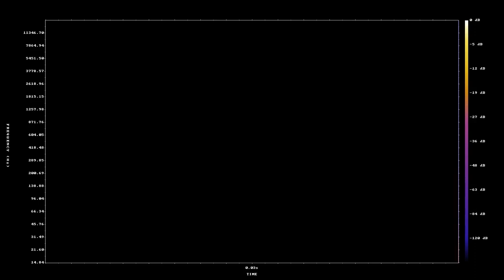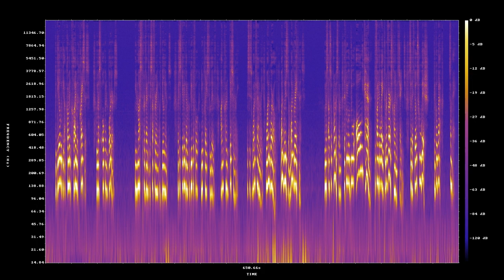One World, One People, One Great Family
[Climate change will put Billions of people in harms way][exodus],
it will not be possible to do anything in 30 years.

Just like it is not possible to stop a war the day it begins,
wars and disasters are prevented 30 years in the past - and that means now.

that are supposed to deal with the terrible things that are coming for the future generations.

That is how the Human Family,
helps each other, across borders - including the border of time that divides generations.

The future generations can't stop disasters once they begin,
and it won't take them very long to understand that.

Let me repeat that, time and again,
disasters are not stopped in the present, but 30 years in the past.

If you want to stop a war in 2050,
you build schools in 2020.

If you want to stop a Humanitarian Crisis in 2050,
you find a solution in 2020.

If this was something that needed to happen in 2020 right now and not in 30 years,
you can see how today's uneducated people would try to stop it.

They don't know they are uneducated,
they don't know their hate is fueled by lack of education - even though many are somewhat aware they've never read a book for real.

[And very few will be awaken to how indoctrination warped their minds before they go too far][toofar],
we are all very beautiful, but we can be warped by culture and indoctrination into acting against our family, and then snatched by a infantile criminal justice system incapable of helping.

The law is incapable of processing lack of education, group-think, clouded minds,
and the law should be applied to politicians more than to those who are uneducated due to political failings, but that is not the case.

Before we rebuild criminal justice, and comprehend the simple primitive notion that we must replace prisons with real schools, something these kids didn't have,
and get to the more complicated stuff, where we actually begin seeing criminals as people in urgent need of real help, not in need of sick punishment that will unravel their minds further.

You are right to sense that there are very few stable answers here,
that is because we didn't get the education that is worthy of us.

Let me show you, you are now in a nation somewhere, one that is encircled by a political border,
and you see absolutely nothing wrong with that - even though I just told you three billion people will need help in 30 years.

It is not just knowledge that we need,
and it is not just knowledge that we get when we learn.

Our mind accumulates the structures of the things we learn about,
and is able to dynamically apply the structures to new problems, by a subtle analogy.

That is wisdom,
beautifully thinking by subtle analogy.

And then what follows wisdom is Greatness
greatness is something else.

Greatness is never what you expect,
it will always make you feel small.

It is hearing the words ["But I want you all to know that this is not me"][notme],
and actually understanding that as our failure, to help the children grow into Great Human Beings - which is the real and only solution to the upcoming global crisis.

In order to help all those in need in 30 years,
[we must look past our hate or fear of those fractured by lack of education][nohate], and understand what "But I want you all to know that this is not me" really means.

It means real school, real education, meaningful and real books,
life changing lectures that transform the students from whatever they were born into, into lovers of wisdom, and great beings that change the world for better.

Please, find a way to understand that even though the climate crisis will begin in 30 years,
the time to fix it, is right now.

We must build real schools,
and ensure real education.

We must become great beings, and erase all divisions, and all borders,
we must understand that this one world is for us all.

We must prevent the suffering of billions,
by just giving them a beautiful new place to live, unconditionally.

But also with the promise,
that we will all learn and work together to find a way to reverse climate change, so that those who wish, can go back, when ready.

These people are not Climate Refugees, they are our family,
Become A Great Being.